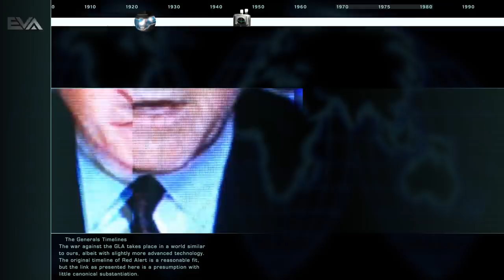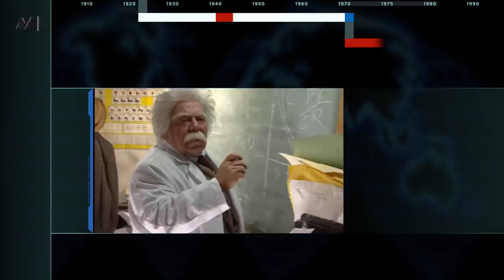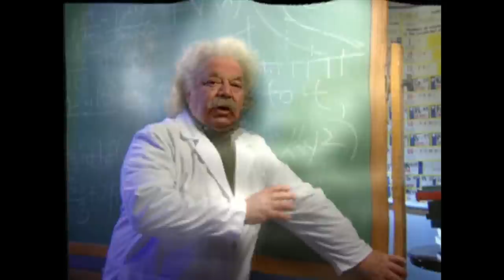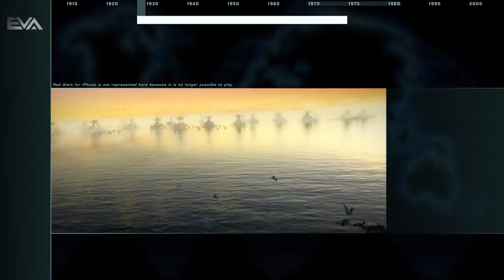The Chronology of Red Alert - Command & Conquer Lore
The Red Alert series is founded on time travel. Let's trace the chronology of the games; every timeline jump, split and merger.

Special thanks to KeybladeWXV for help with the script and throughout production.
Special thanks to CCHyper for kindly making the intro, for providing the Chrono Vortex footage, and for help throughout production.

Footage from the Command & Conquer games.

Vector faction logos made by Josef Reichelt at ArtStation
RA3 faction logos by TheFlagandAnthemGuy at DeviantArt